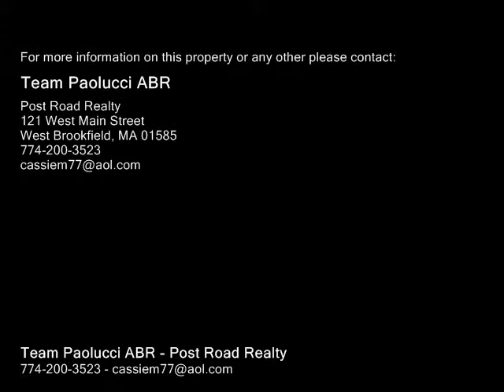37 Central St, West Brookfield MA 01585 - Single Family Home - Real Estate - For Sale -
37 Central St, West Brookfield MA 01585  Single Family Home  Real Estate  For Sale   THIS IS THE ONE YOU'VE BEEN WAITING FOR! OUTSTANDING CLASSIC ANTIQUE COLONIAL THAT FEATURES 4 BEDROOMS, 2 FULL BATHS AND IS LOCATED DOWNTOWN. THIS HOME IS ON A CORNER LOT AND IS A WONDERFUL MIX OF OLD AND NEW. GOURMET EATIN KITCHEN FEATURING CHERRY CABINETS, GRANITE COUNTERS & ISLAND, A FORMAL DINING ROOM, LIVING ROOM WITH A FIREPLACE, HARDWOODS THRUOUT, FIRST FLOOR MASTER, FIRST FLOOR LAUNDRY ROOM. SOME OF THE RECENT UPDATES INCLUDE ROOF, WINDOWS, INTERIOREXTERIOR PAINT, AND THE FIRST FLOOR BATH.  BEAUTIFUL SCREENED IN PORCH WAS RECENTLY RENOVATED. 2 CAR GARAGE. SELLER TO INSTALL BRAND NEW SEPTIC BEFORE CLOSING.